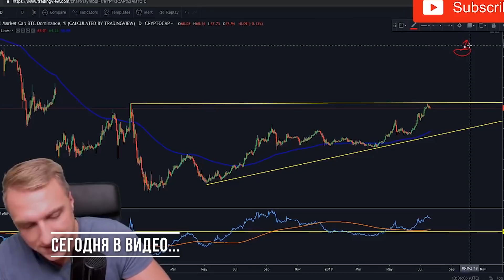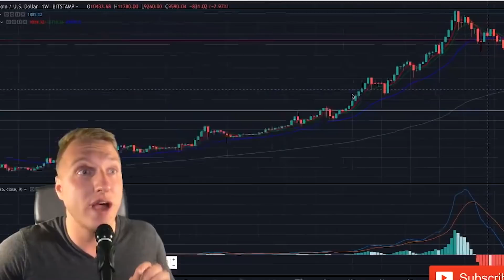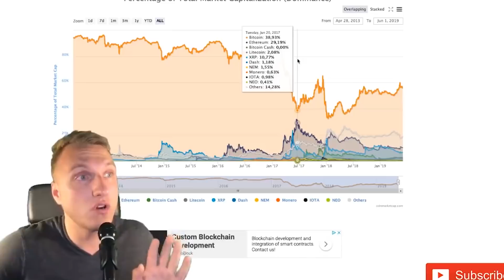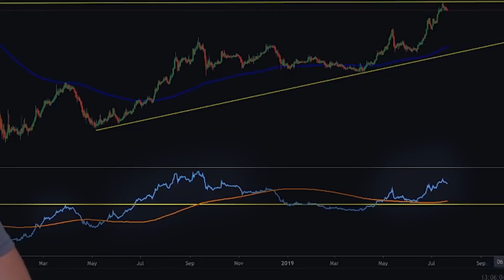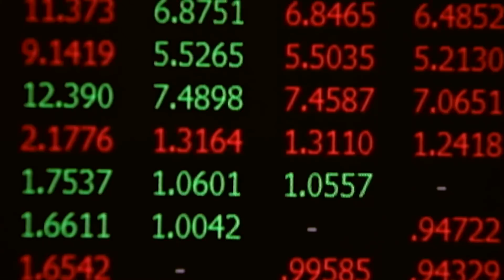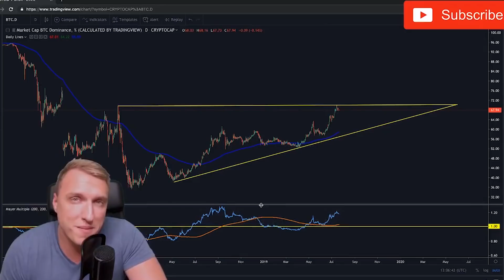Иксы на Альткоинах: стратегия Заработка. Когда переходить из Биткоина в альты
Биткоин-максималисты во главе с Тоном Вейсом уверены, что все альткоины обязательно исчезнут и останется только один BTC. Но если ты не поддерживаешь данную точку зрения, тогда наше видео специально для тебя. В нем мы разберем стратегию Криса с канал MM Crypto, как заработать на криптовалюте во время сезона альткоинов. Где он дает рекомендации о том, когда самое выгодное время продать Bitcoin и купить альткоины.

А во второй части ролика я расскажу свое мнение о данной стратегии и поделюсь ожиданиями от 2020 года. Будут ли иксы и если да, то как и где их ловить.